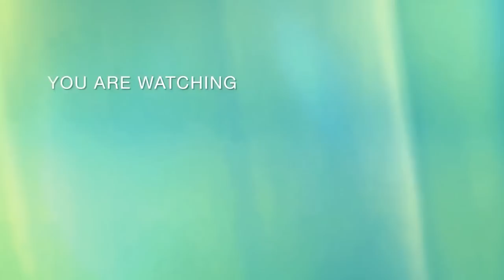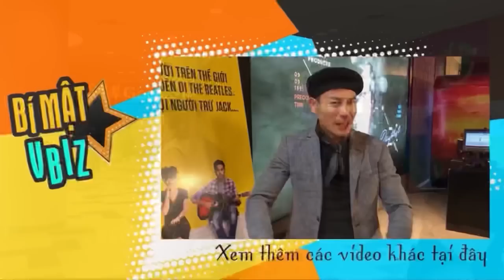Hậu trường chụp ảnh của TUYẾT NHUNG, THIÊNG NGÂN, HÀ PHƯƠNG được cô CINDY THÁI TÀI tận tình chỉ dẫn